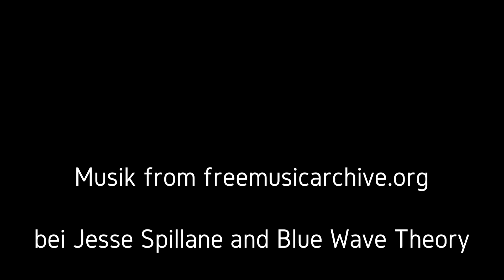Happy New Year 2021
Ich wünsche Euch ein schönes Weihnachtsfest und einen guten Rutsch ins Neue Jahr 2021 vom freediving-und-mehr.de 🎄😷✌
I wish you a Merry Christmas and a Happy New Year 2021 from freediving-and-more.de 🎄😷✌
Желаю вам счастливого Рождества и счастливого Нового 2021 года 🎄😷✌